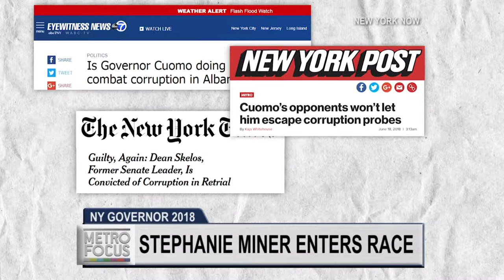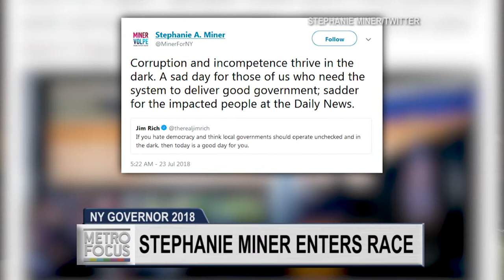Stephanie Miner: Friend to Foe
Former Syracuse Mayor Stephanie Miner, who was once a strong Andrew Cuomo ally, recently announced her intention to run against the governor in a newly established political party. She’ll tell us why.